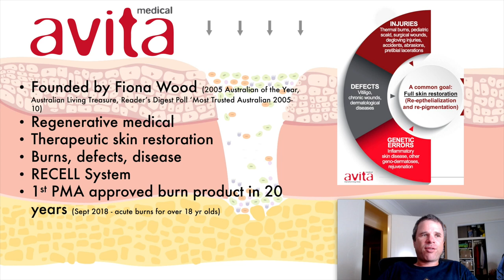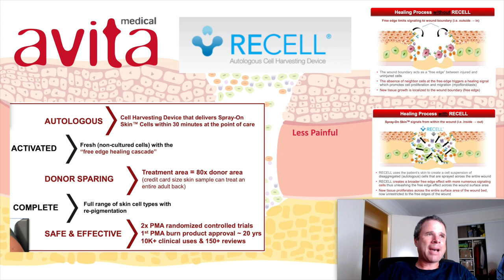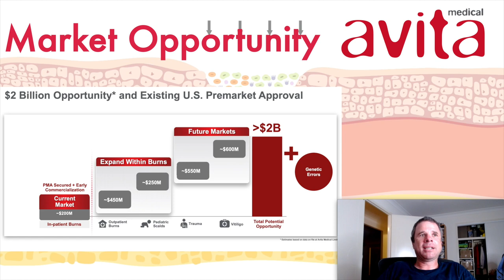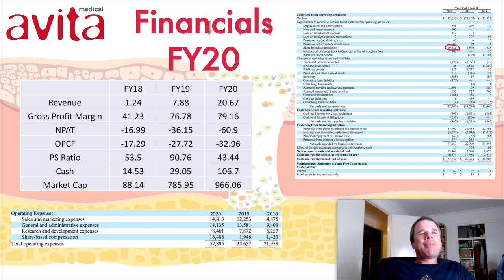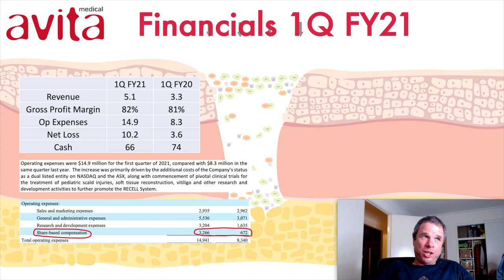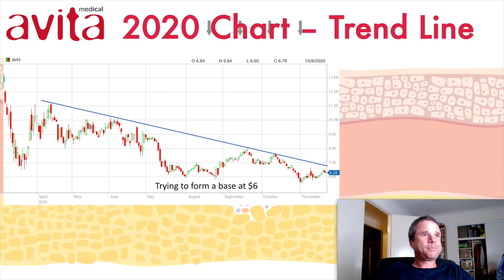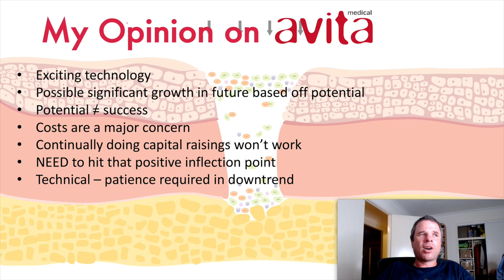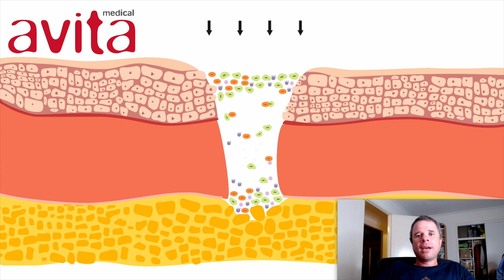Avita Medical - Doing Great Things For Humanity. But is this Company a Buy!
Request from a Viewer.
Avita Medical. As I researched this company I became more and more impressed. With what they do within the medical field. Finding a better solution to treat burn injuries considering current standard of care is not that good and advances in the few decades have been slow in coming.

Their financials reveal a few red flags that they need to address (considering their market cap) particularly their cash burn. Fortunately their revenue is increasing at a significant rate and if they control their costs maintaining the same rate of growth in revenue this company could be an Australian success story.